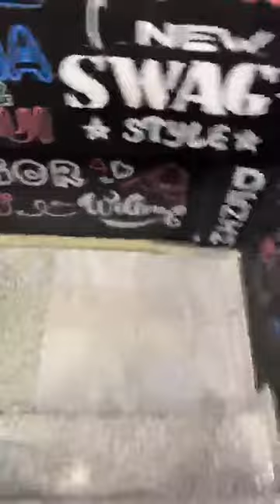دخول المودال المنتظر هبال star kids shop التوصيل متوفر